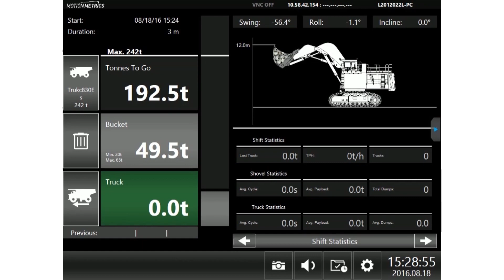Системы ShovelMetrics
Система ShovelMetrics™ предоставляет комплексное решение для мониторинга работы любых типов экскаваторов и погрузчиков установленна на более 240 оборудованиях по всему миру. Благодаря способности системы постоянно контролировать состояние зубьев на ковше, фрагментации породы, контроля полезной нагрузки и предотвращения столкновений, ShovelMetrics позволяет операторам обеспечивать максимальную производительность на шахтах и карьерах.